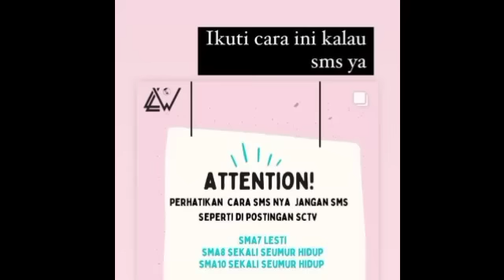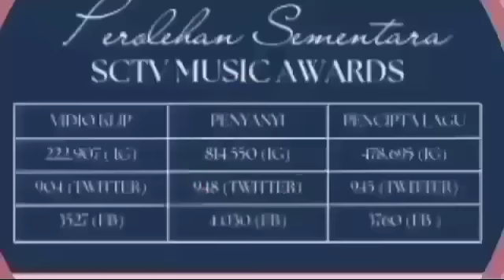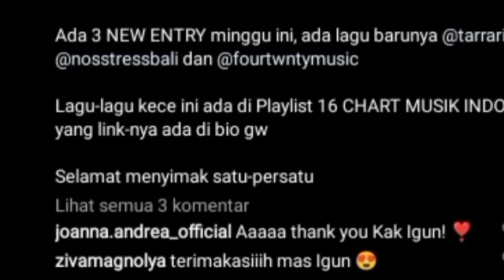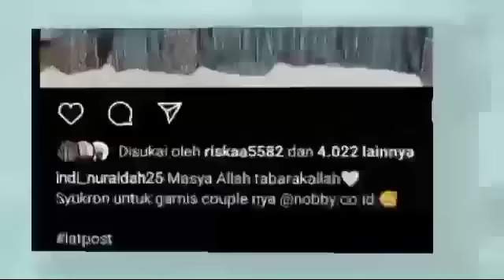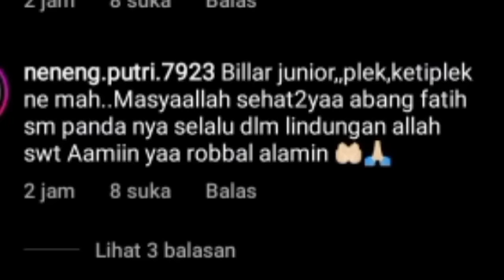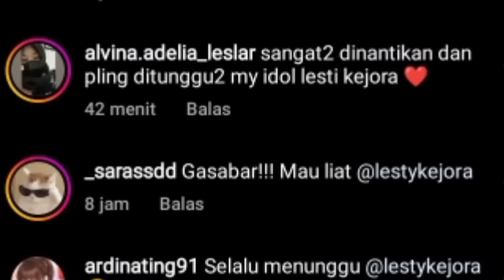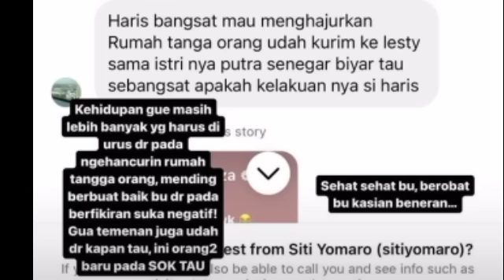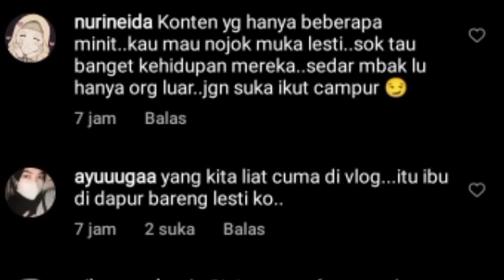LESTY AKAN DUET BARENG TIARA ANDINI DI TV INI ? HARRIS VRIZA M4R4H SAAT DIKAITKAN SOAL INI DG LESLAR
LESTY AKAN DUET BARENG TIARA ANDINI DI TV INI ? HARRIS VRIZA M4R4H SAAT DIKAITKAN SOAL INI DENGAN LESLAR

Lesti kejora
Lesti
Lesti kejora
lesty & risky
Indosiar
Lesti DA
lesty DA